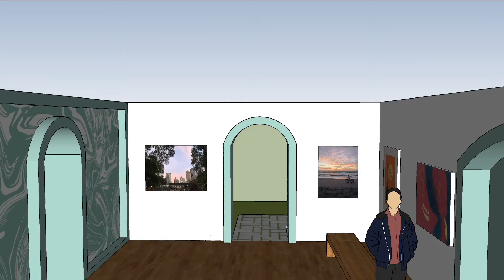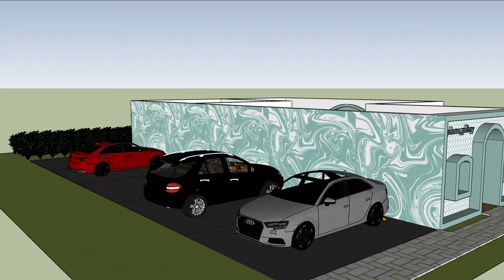SketchUp Project - Art Gallery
This is an art gallery I made for my Digital Arts class. It includes art pieces by myself, Liam Whitfield, Layla Mathews, & one unknown artist.